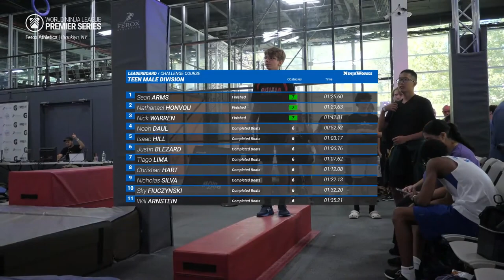Nathanael Honvou Makes It Look Easy | WNL Premier Series 2023 - Ferox Athletics - Teen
Apparently we didn't challenge Nathanael "Ninja Nutin" Honvou enough as he decided to make up his own obstacle after the course.